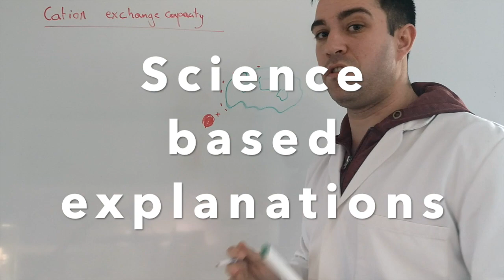Hoe ulmus parvifolia ( Chinese iep ) bonsai behandelen in de winter.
Dit is de eerste video van een reeks over Ulmus( chinese iep) bonsai.
Deze zijn buiten bonsais aldus moet men weten hoe we deze terug (min of meer) winterhard maken.